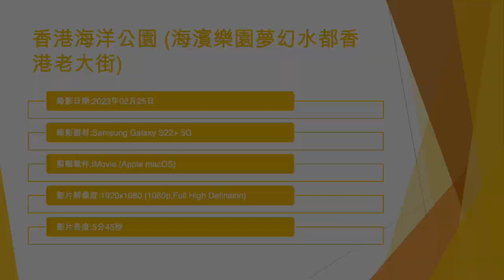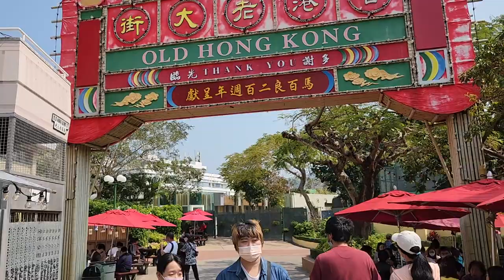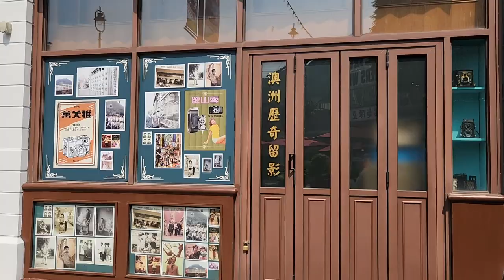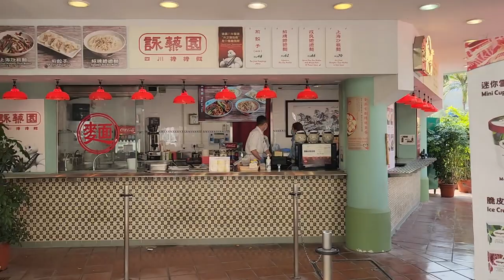香港海洋公園 (海濱樂園夢幻水都香港老大街) - 2023年02月25日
錄影日期:2023年02月25日
錄影器材:Samsung Galaxy S22+ 5G
剪輯軟件:iMovie (Apple macOS)
影片解像度:1920x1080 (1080p,Full High Definition)
影片長度:5分45秒